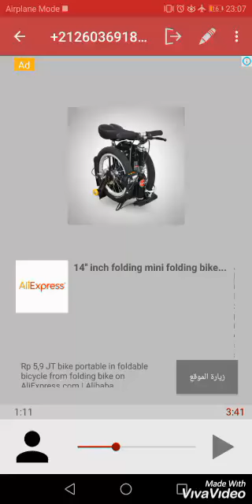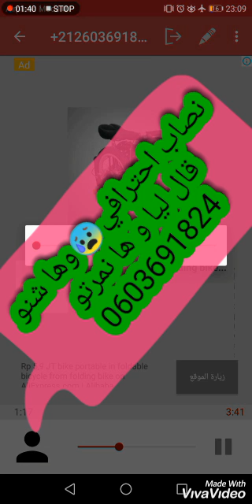حضيو راسكوم! 😰 نصابو عليا تحت اسم شركة الاتصال 😠😨